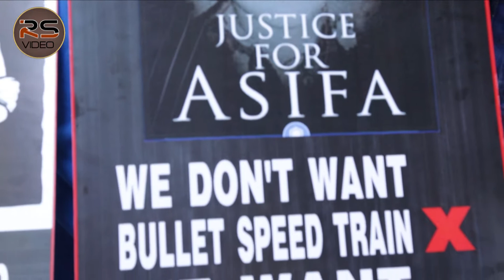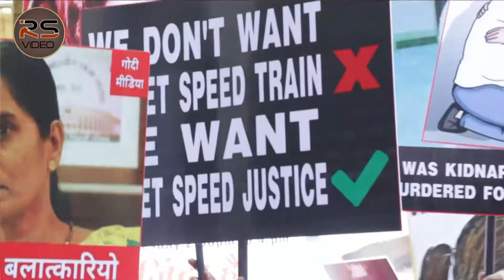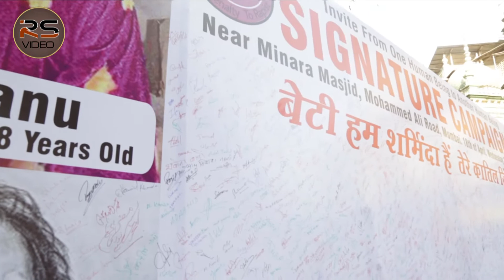justice for asifa protest at Minara Masjid